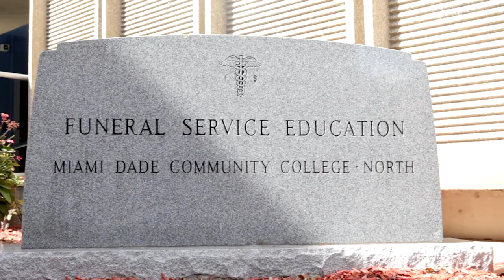Funeral Services Education for International Students at MDC North Campus